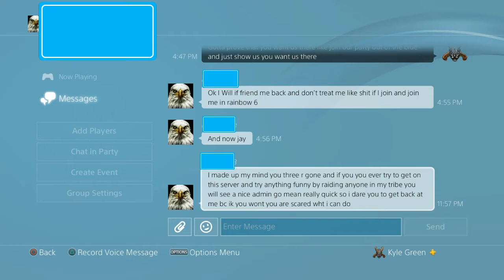Got it twisted...